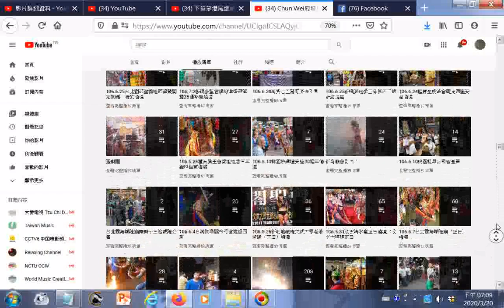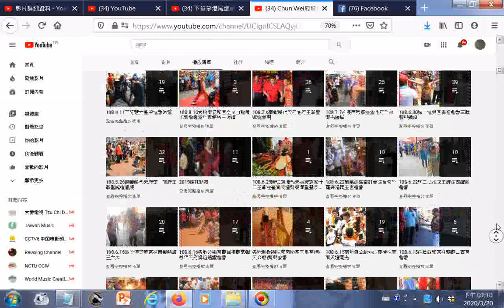_02_Chun Wei府城廟會狂3.15萬 位訂閱者_播放清單目錄圖示瀏覽20200320all_